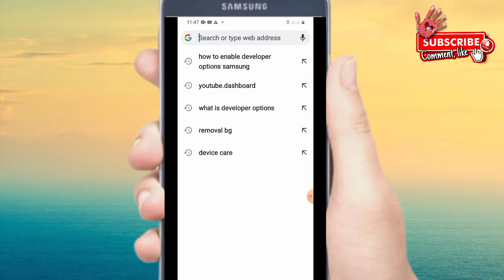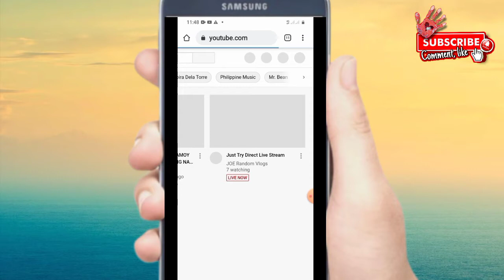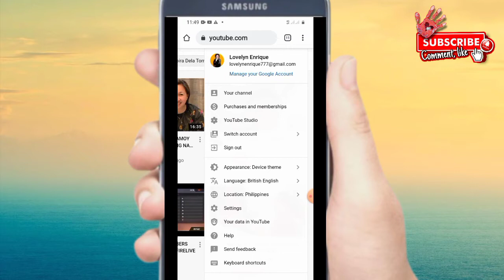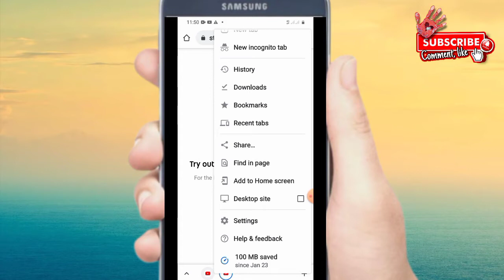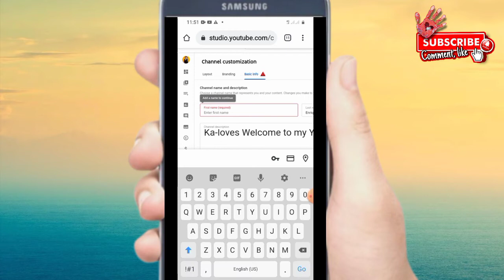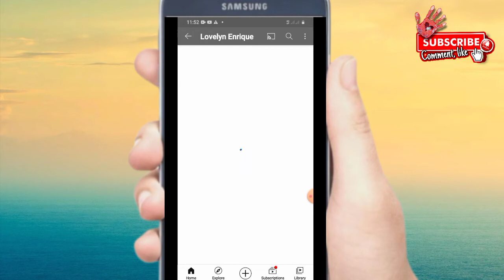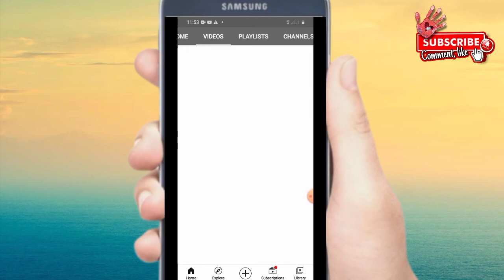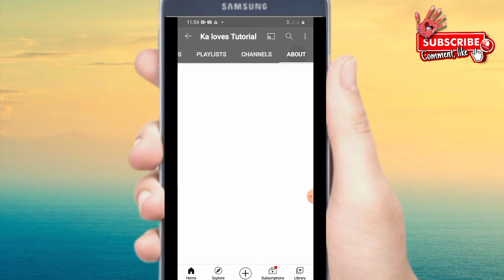How to change channel name using Chrome |Lovelyn Enrique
Choose a channel name that stands out
YouTube channel names are an important part of building a foundation for future success on the platform.

If you have a good channel name, it will be easier for viewers not only to find you through Google and YouTube search but to remember who you are and recommend you to their friends. However, as you sit down and start trying to come up with name ideas, you may find it is not as easy as you thought it might be. Perhaps some names or taken, or maybe you are just hitting a block that’s preventing you from coming up with that killer channel name.

Change your channel name and description

1.Sign in to YouTube Studio.
2.From the left menu, select Customization. 3.Basic info.
4.Click Edit to update your channel name.
5.Enter your new channel description.
6.Click Publish.

Whether you are on Android or iOS the method is the same.

☆Simply tap on your channel logo in the top right, and then tap on your channel.
☆Next to your channel name you will see a settings icon. ...
☆Tap that and you should now be able to change your channel name.

How to change channel name using chrome
How to change youtube channel name on youtube using chrome
How to change channel name in youtube
How to change youtube channel using chrome
How to change youtube channel using browser
How to change youtube channel using google
How to change youtube channel name on youtube account
How to change youtube channel name on youtube app
How to change youtube channel name in youtube app using chrome
How to change youtube channel name on youtube app using chrome app
How to change youtube channel name using youtube app
How to change youtube account
How to change youtube account on google
How to change youtube using google
How to change youtube channel name using chromes
How to make change channel name on youtube
How to make channel name on youtube using chrome
How to make channel name on youtube using chrome browser
How to make channel name on youtube using chrome browser step by step